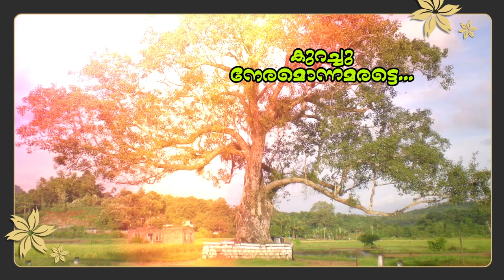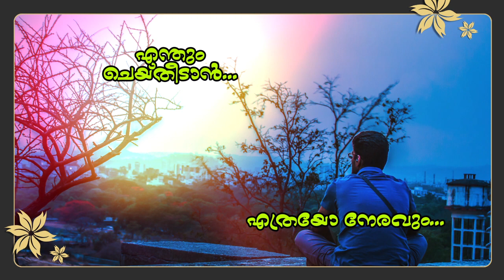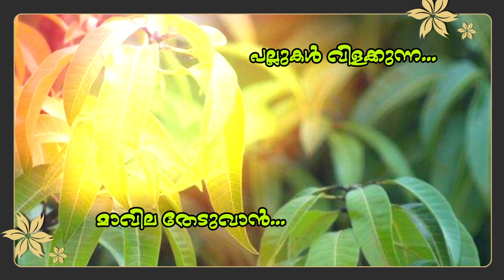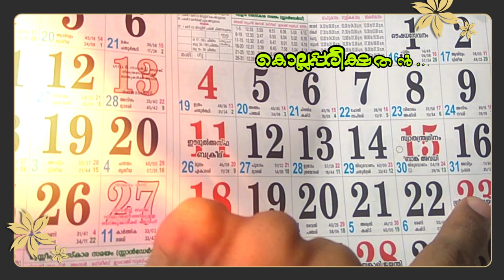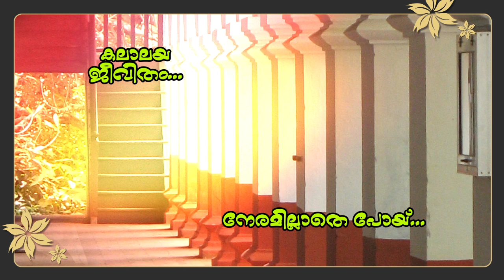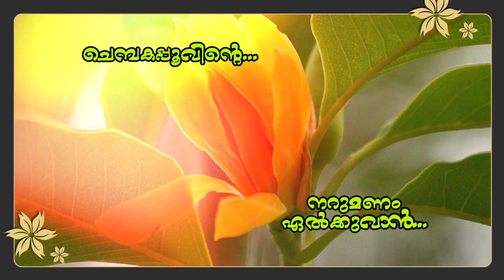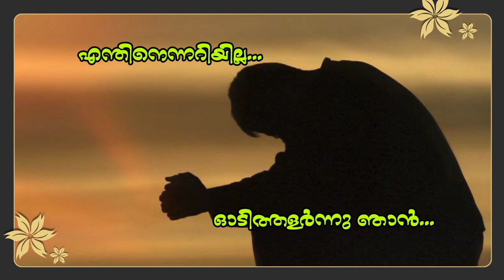KA Padmanabhan's Dhrithi | Lyric Video | Karimpuzha Geetham | Chithra Padmanabhan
Presenting the Lyric Video Of KA Padmanabhan's

Poem : KA Padmanabhan's Dhrithi
Lyrics : KA Padmanabhan
Singer : Musthafa Chelakkara
Lyric Video : Sanraj Amritham
Banner : Karimpuzha Geetham
Producer : Chithra Padmanabhan

|| ANTI-PIRACY WARNING ||

This content is Copyrighted to KARIMPUZHA GEETHAM . Legal action will be taken against those who violate the copyright of the same